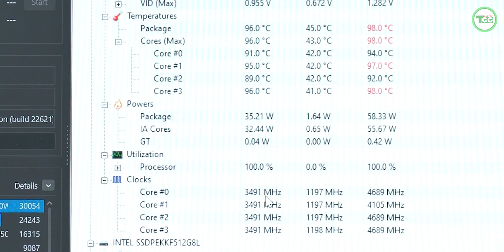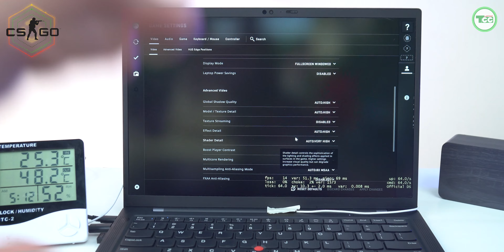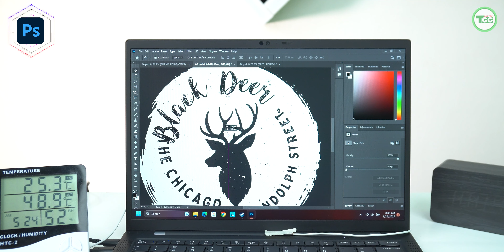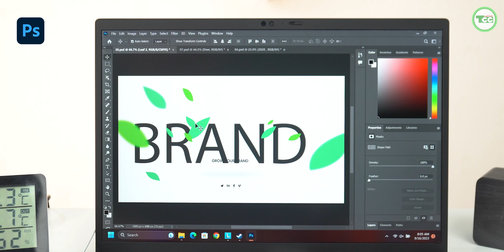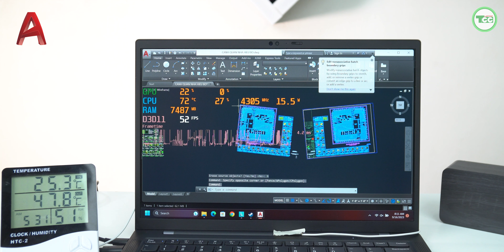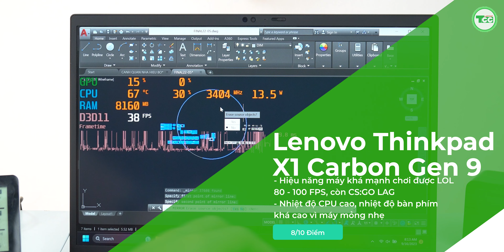Test hiệu năng Lenovo Thinkpad X1 Carbon Gen 9 Năm 2023: Chơi Game Nhẹ làm CAD Siêu Mượt!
Nội dung video cho các bạn tua nhé!
Nội dung
0:00 Mở đầu
0:36 Liên Minh Huyền Thoại
1:37 CS:GO
2:41 Adobe Photoshop 2023
3:37 AUTO CAD
4:46 Tổng kết